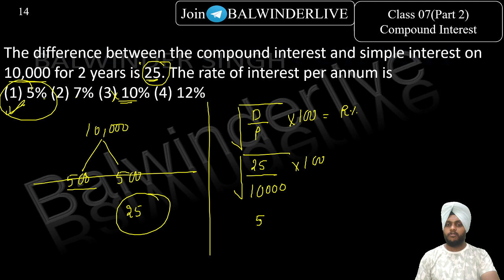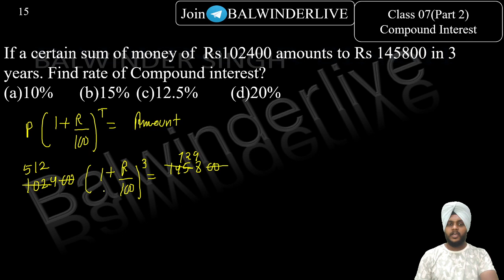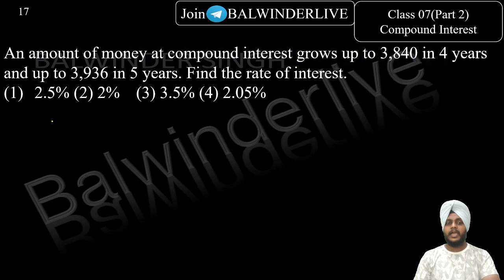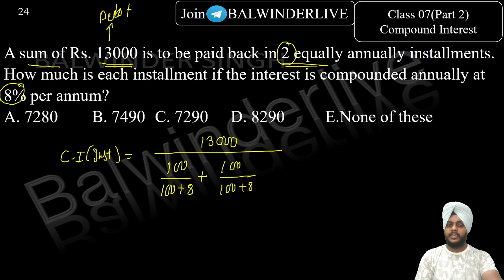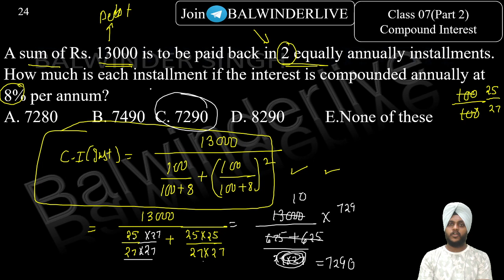Territorial Army 2022 -Compound Interest || Class 07(Part 2)|Math Crash Course for TA|TA Maths Class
In this video Balwinder singh discuss Partnership questions with a short approach for CDS , SSC and other exam